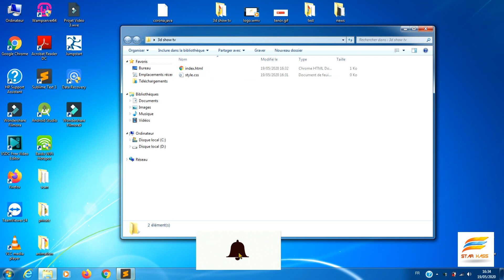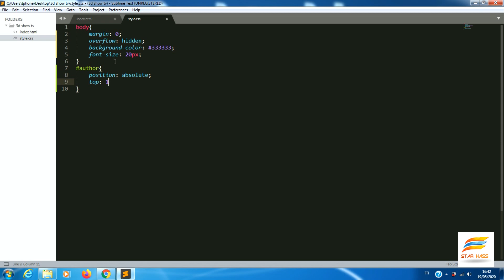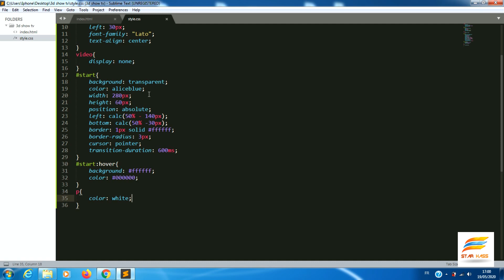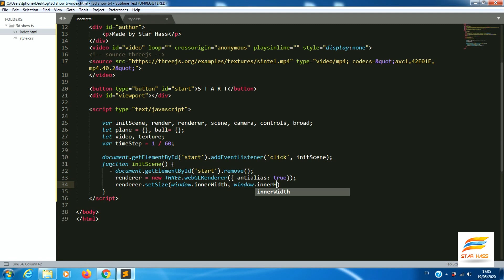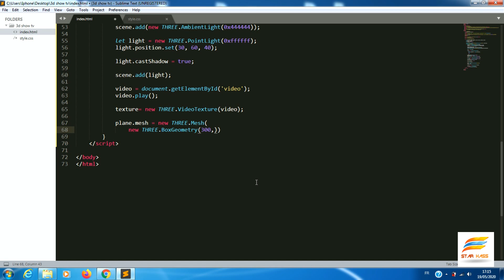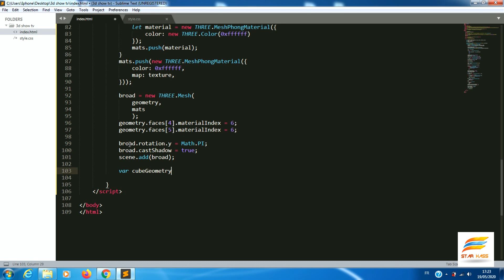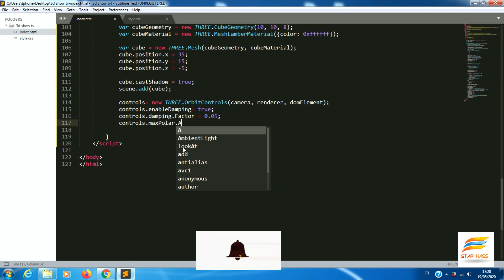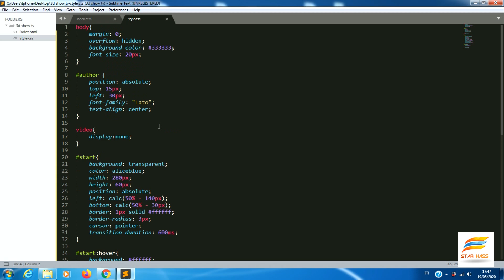Awesome 3D Show TV using HTML | CSS & JS